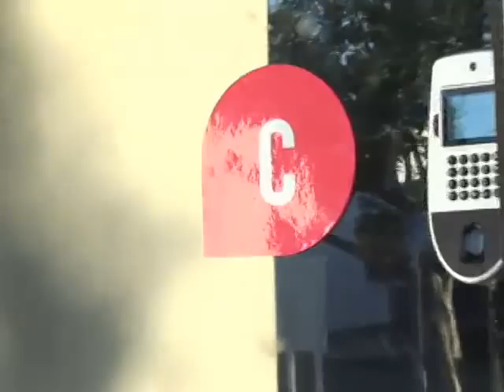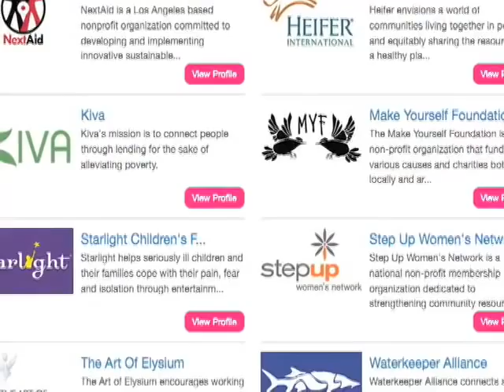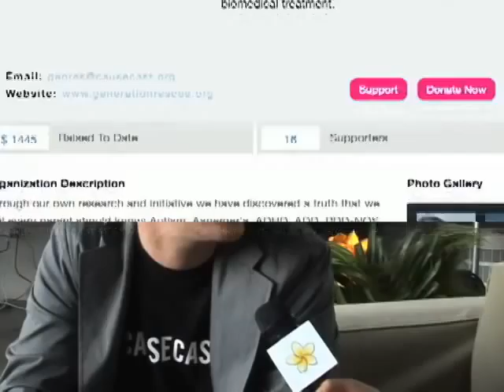Meet Causecast! Jenny McCarthy, and more!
Are you looking to make a change in the world? Then meet Causecast. Today on Mahalo Daily, Leah D'Emilio introduces you to the people behind the new site dedicated to helping people with a cause. Mahalo for watching!